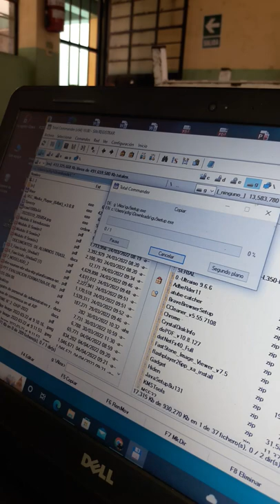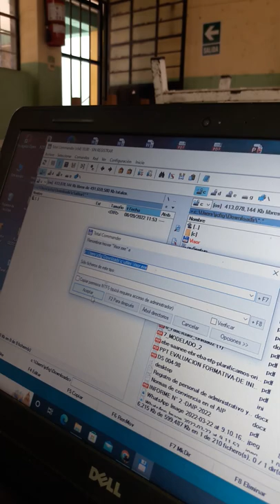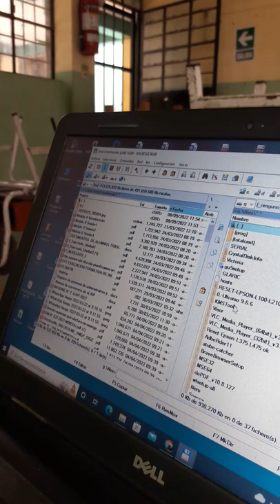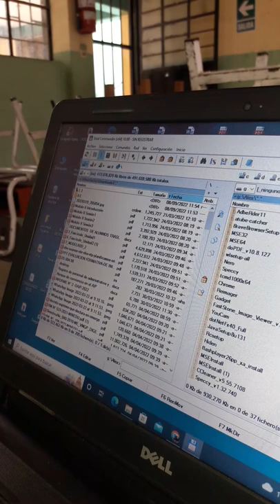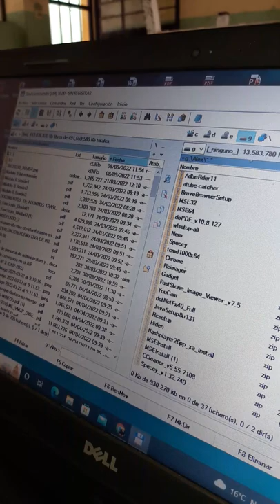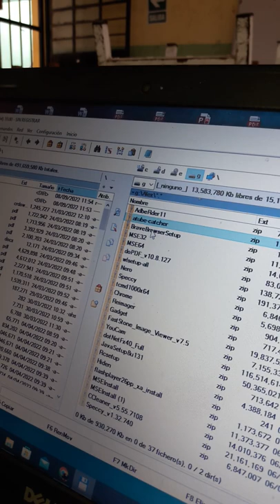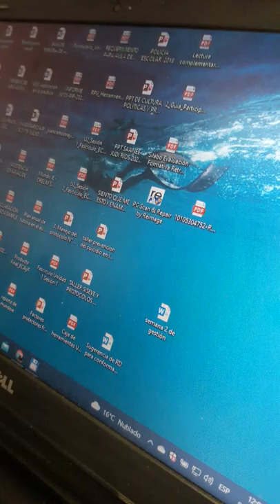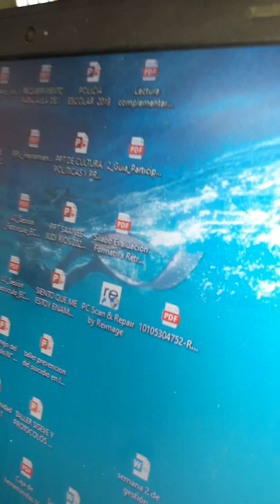Herramientas para mantenimiento de PC